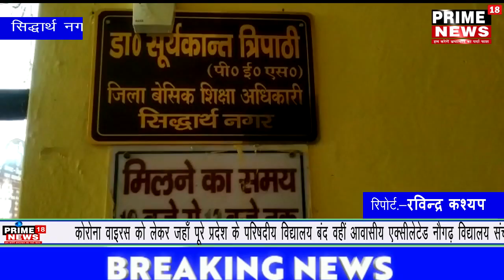प्रदेश के परिषदीय विद्यालय बंद वहीं आवासीय एक्सीलेटेड नौगढ़ विद्यालय संचालित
कोरोना वाइरस को लेकर जहाँ पूरे प्रदेश के परिषदीय विद्यालय बंद वहीं आवासीय एक्सीलेटेड नौगढ़ विद्यालय संचालित